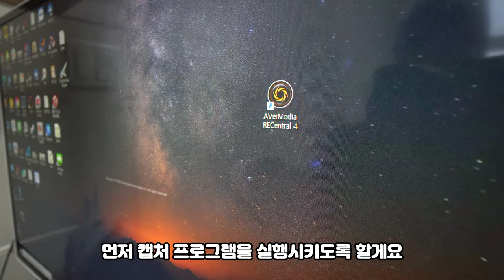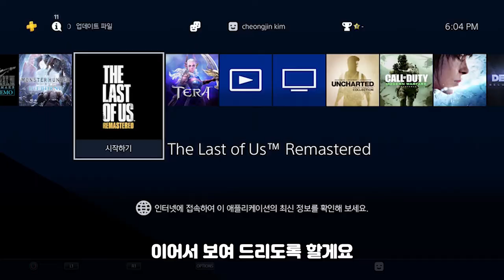📼 [리뷰] 4K 게임 실시간 녹화가능한 에버미디어 캡쳐보드 리뷰 | 미러링 캡쳐카드 스트리밍 방송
매번 게임 영상을 녹화하기 위해 카메라로 직접 촬영하고 힘들었는데, 이번에 캡쳐보드를 사용해보고 리뷰를 진행할 수 있게 되었습니다.
꼭 방송용이 아니라고 하더라도 개인소장용으로 활용할 수 있으니 관심있으신 분들은 영상을 재밌게 시청해주세요 : )

* 리뷰컨텐츠 제작을 위해 에버미디어에서 제품을 무상으로 지원해주셨습니다.